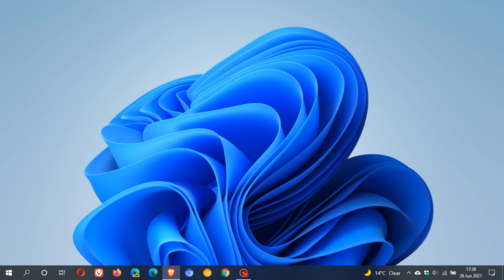Windows 10 devices will only get Windows 11 upgrade next year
Free upgrades to Windows 11 will not happen until 2022, as revealed by Microsoft on Twitter today.